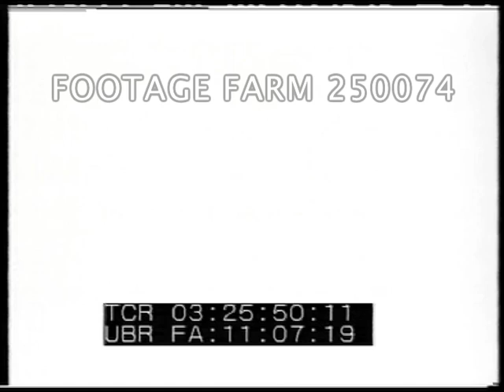Korean War - 1950: Invasion of Wolmi-do & Inchon250074-11 | Footage Farm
[Korean War - 1950:  Invasion of Wolmi-do & Inchon.  14-15Sep50]
USS HENDERSON (DD-785) firing.  MCU Mount one aboard the USS GURKE (DD-783) firing toward shore.   LSM (R) in FG LSTs at anchor.
03:19:47  USS Southerland (DD-743) firing while slowly underway.
03:20:27  Poor focus, USS HENDERSON lying at anchor; small landing craft around LSTs.  Early morning scene as LSMR fires rockets, landing craft moving to shore.
03:24:58  LS Night scene looking over beach area where there are several fires.
03:25:25  Landing craft in water w/ LST in background.
03:25:50  LS HMS KENYA underway.  CU Telephone talker w/ battle helmet & life jacket, officer scanning sky with binoculars.
03:26:13  Cruisers in column.
03:26:21 MS Mine explosions.
03:26:57  LS Cruisers shelling beach.  DD passing in fg, CA signalling & firing in BG.19) MS Smoke ring near ship's anemometer.
03:27:34  MCU Man being hoisted aboard a cruiser by a stretcher.  CU Hospital corpsman wearing white helmet w/ Red Cross insignia & life jacket.
03:27:59  MS Motor whaleboat coming alongside w/ stretcher cases.  Boatswain signals to hoist stretcher cases aboard.  Stretcher cases on deck.
03:28:25  MCU Officer standing on bridge w/ battle helmet & Mae West type life jacket.  CU he stares into camera.
Naval Fighting; Navy; Sailors;